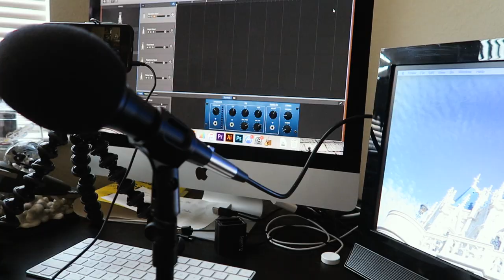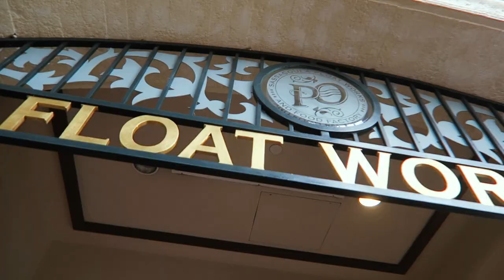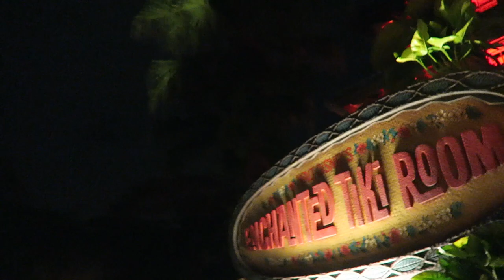Living the Disney Resort Life with the Buggs | Port Orleans & Grand Floridian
Joey Beth let Peter explore both sides of Port Orleans with Lucy while Sarah and Joey Beth enjoyed some beignets. We really had some fun at the resorts today, Port Orleans Riverside, French Quarter, and Grand Floridian. We end the night at Magic Kingdom, riding Haunted Mansion & Carousel of Progress!